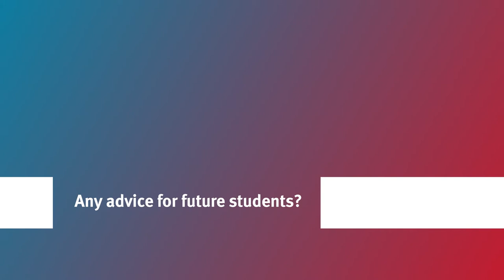International student Ipek’s insights – City, University of London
Meet Ipek, an international student from Turkey. She shares her experience at City, support available to her and her advice for future students.